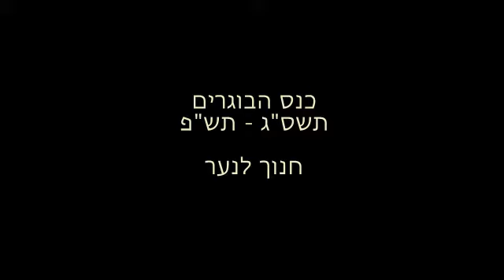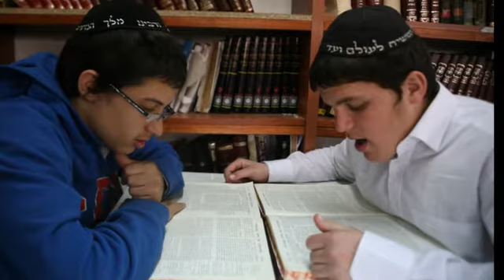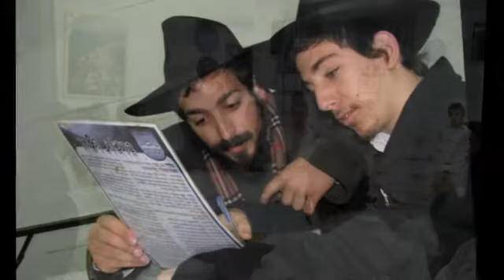מצגת בוגרים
הסרטון הוקרן במפגש בוגרים - תש"פ